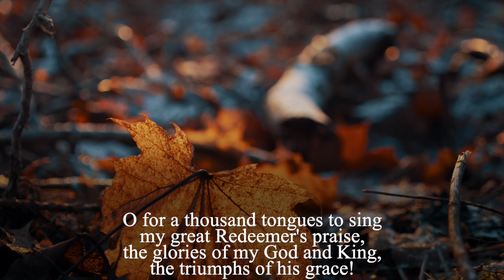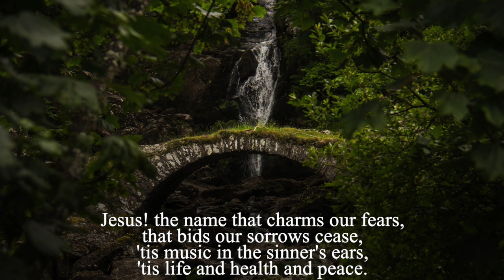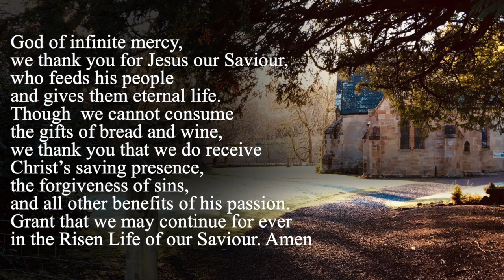A Celebration of the Eucharist for Pentecost 26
The Rev Christine Downey, Rector at St. Mary's, Dalmahoy leads a Celebration of the Eucharist.

The Rev Christine is joined digitally by Bishop John Armes, Bishop of Edinburgh, who gives the Sermon.  The readers are Jean Tracey Bower and Ted Tracey Bower, and the intercessor is the Rev Janet Dyer.  The organists are Alan John Phillips and Michael Bawtree.